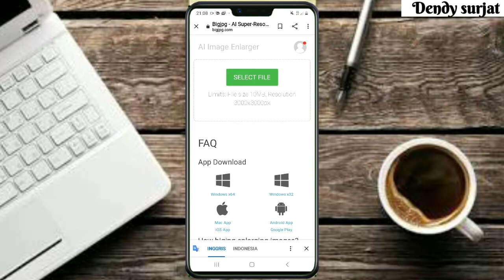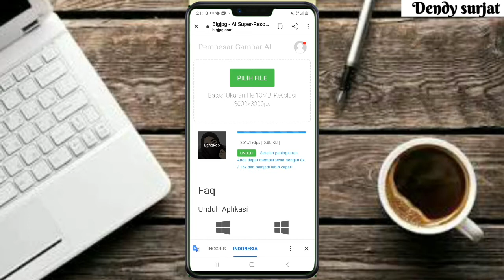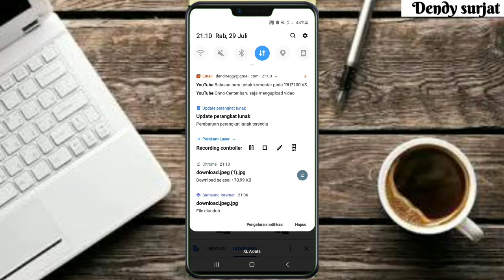Foto buram menjadi jernih || bigjpg.com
Tips cara menaikan resolusi foto burik jadi kualitas HD. Atau foto buram kamu mau jadi jernih, gampang banget.
simak terus video ini.

BIGJPG.COM
CARA MERUBAH FOTO BURIK MENJADI HD
CARA MERUBAH GAMBAR MENJADI HD
CARA MERUBAH FOTO MENJADI HD
APLIKASI BIG JPG
BIGJPG
CARA UPGRADE FOTO MENJADI HD
CARA UPSCALLING FOTO
CARA MENAIKAN RESOLUSI FOTO
CARA UPGRADE FOTO DI ANDROID
CARA UPGRADE FOTO DI HP
CARA UPGRADE FOTO DI BIGJPG
CARA MENGUBAH GAMBAR BURAM MENJADI HD
GAMBAR BURAM JADI JERNIH
CONVERT PHOTOS TO HD
FOTO BURAM JADI JERNIH TANPA APLIKASI